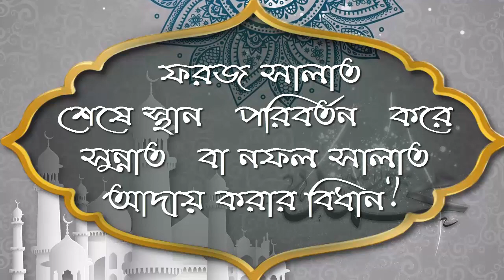ফরজ সালাত শেষে স্থান পরিবর্তন করে সুন্নাত বা নফল সালাত আদায় করার বিধান ᴴᴰ┇শাঈখ জাহিদ আল মাদানী